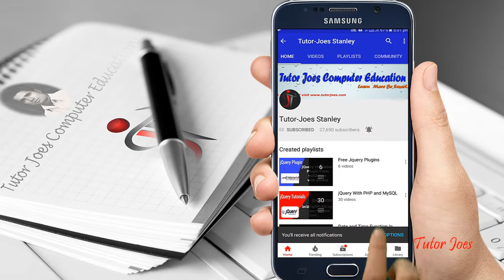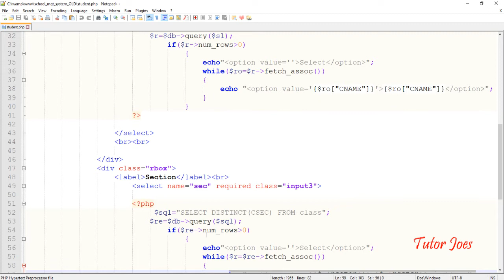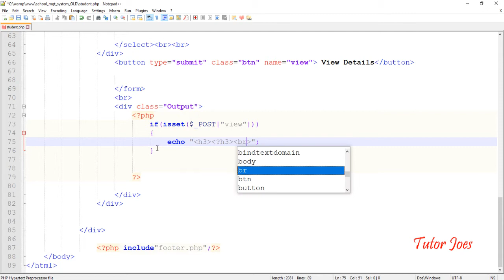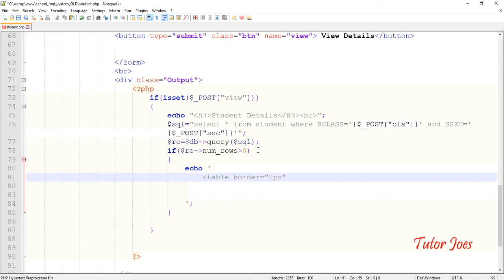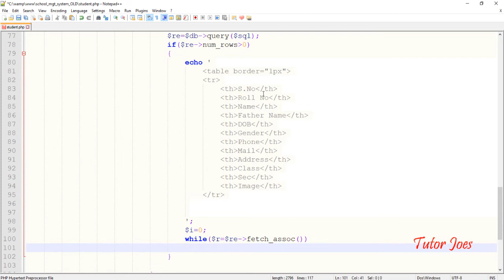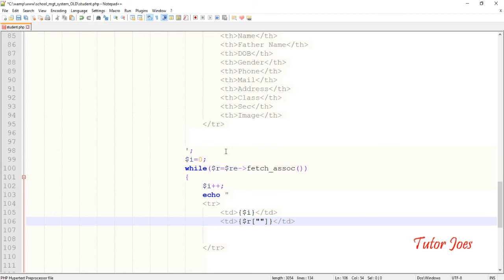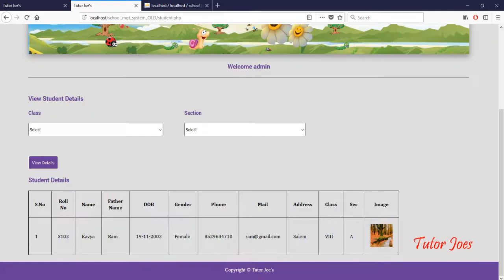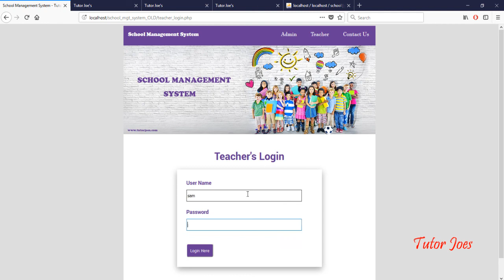Admin View Student School Management System Part-22